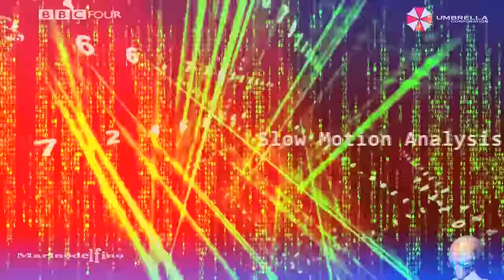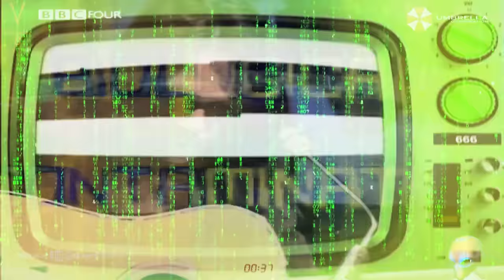REPTILIAN CATCH BEHIND NEIL YOUNG'S HOLOGRAM!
In this awesome video you can see Reptilian Shapeshifter Neil Young, the fluctuation of texture of the fake human skin, and the nose turning into a s sort  of digital trunk, during the involuntary shapeshifting process, due to a holographic malfunction of liquid crystal polarization, and the reptoid trying to correct the malfunction...
Applied a Mirrow FX to the trunk/glitch, and finally,  I have reconstructed the reptilian entity's face.
Reptilian Shapeshifters are aware, that the eyes and the skin texture are the first to go when the shapeshifting process starts in front of the HD cameras...
The inner Earth provided a subterranean locale for the Reptilians to regroup and formulate plans to retake the surface. At this point, the Reptilians were completely cut off from their home in the Draco constellation. Their spaceship, the Moon, was in human hands. They were alone, isolated on a now hostile planet. They needed to defend themselves.
They developed a plan to insidiously retake the surface by blending their genetics with the genetics of the surface humans. Because the human prototype already had Reptilian genetics, it was easy to access the mind-pattern. The Reptilian frequency was already established in the brain stem as well as the Reptilian brain section of these hybrid humans.
The population of Sumer was chosen as the starting point. These humans were primarily descendants of the Martian, Maldekian, and Lyraen refugees. The Reptilians have a preference for the genetics of blonde-haired, blue-eyed people whose mind-patterns and genetics are so easily controlled. They abducted members of the ruling classes, including political leaders.
Using these humans, they began a new hybridization program that took several generations to perfect. Their goal was to reach a human/ Reptilian genetic 50/50 split. This would produce a human-looking Reptilian that could easily shapeshift from Reptilian to human, then back again. Shapeshifting was accomplished simply by concentrating on the genetics the hybrid wished to open, or lock up, whatever the case may be.
For this program the Reptilians engaged the help of the Sirians who had the technology to implement such a program. The Sirians knew a lot about genetic alterations and mind-programming, which they freely shared with the Reptilians.
Once the hybridization program was complete, the Sumerian leaders were now shapeshifting Reptilians. The new Reptilian hybrid became the elite of that culture. Their blood, because of the increased Reptilian DNA, contained more of a copper content.
Since copper-based blood turns blue-green upon oxidizing, these Reptilian hybrids were called "Bluebloods".
Reptilians uses liquid crystal holographic technology.
Also, hybrids and clones have been placed in strategic places to acomplish the NWO Agenda.
Wake Up!

By Marinodelfino.